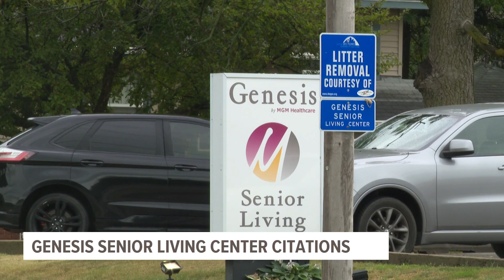Des Moines senior home cited for not providing patients with their medicine